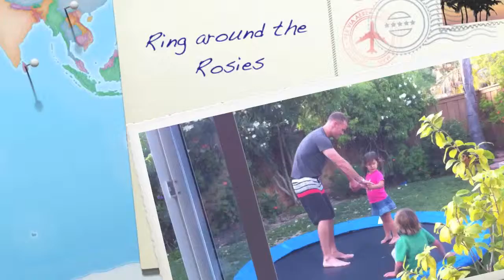Ring around the Rosies